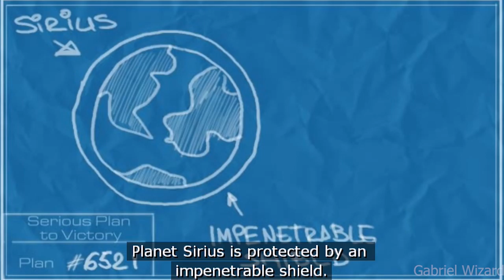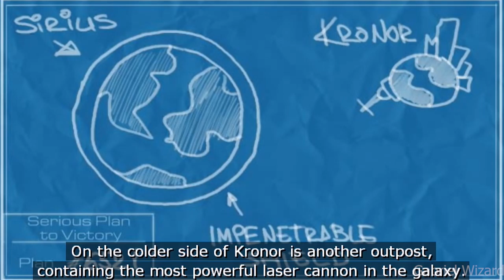Serious Sam 2:Greenland Episode 7 Last Boss Cecil